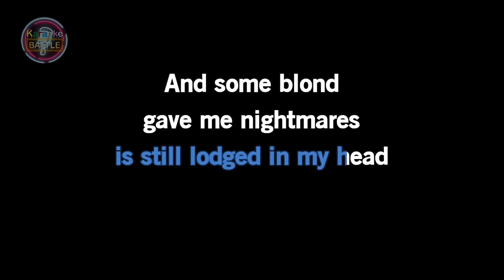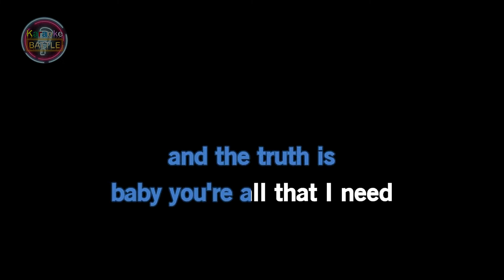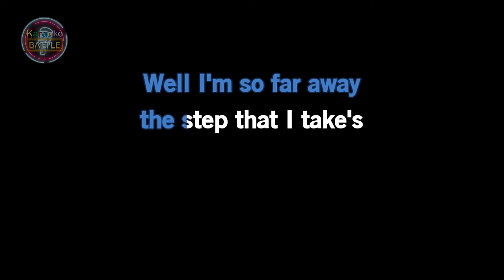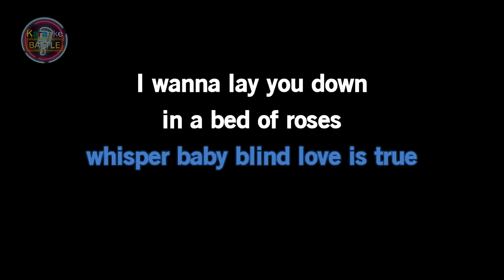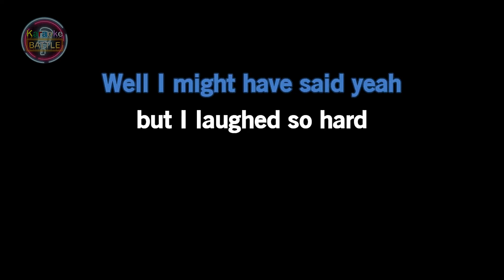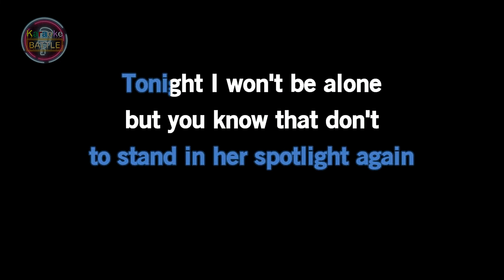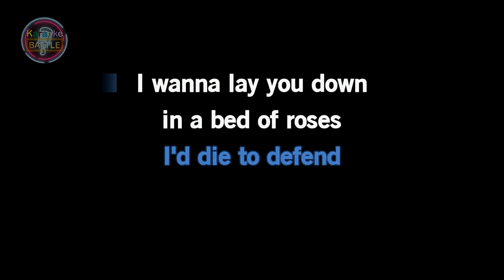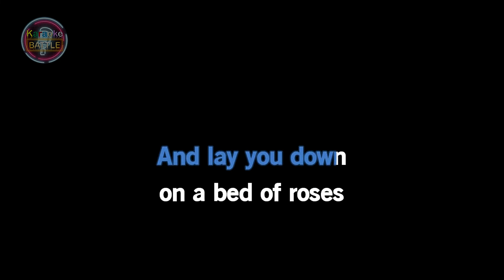Bed of Roses - Bon Jovi | Sing-Along Karaoke Songs